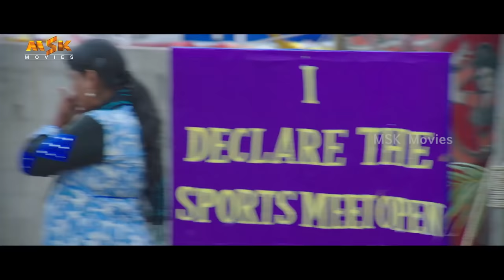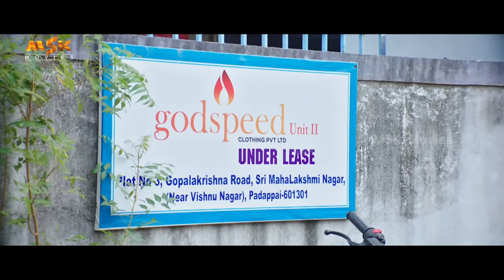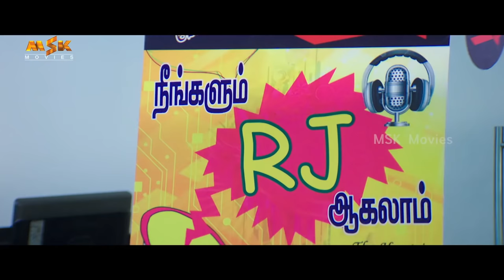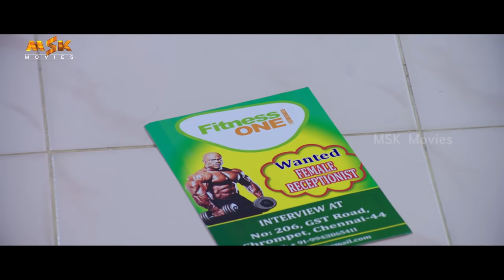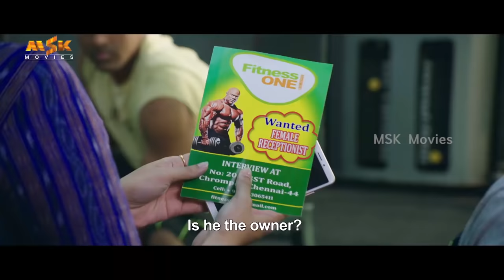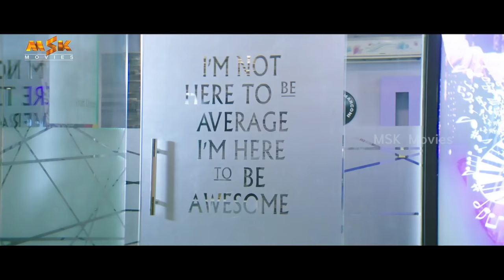Kaatrin Mozhi Latest Tamil Full HD Movie | Jyotika, Radha Mohan, Lakshmi Manchu, Vidaarth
Watch Kaatrin Mozhi Latest Tamil Full HD Movie.

Kaatrin Mozhi is a Indian Tamil comedy  film written and directed by Radha Mohan, starring Jyothika. It is a remake of the Hindi film Tumhari Sulu. The film also features Vidharth and Lakshmi Manchu in supporting roles.

Cast & Crew:
Starring: Jyothika, Vidharth, Lakshmi Manchu
Director: Radha Mohan
Producer: G. Dhananjayan